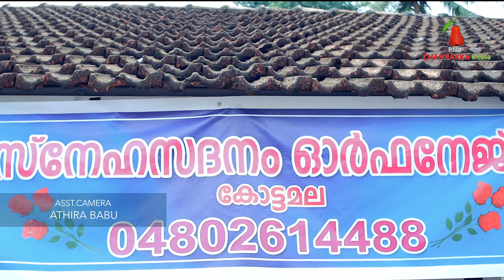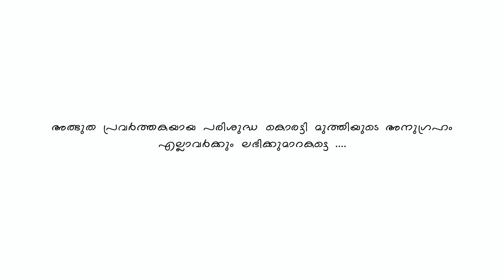VILICHAL VILIPURATH (KORATTYMUTHY SONG) BIJU CHALAKUDY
ALBUM - ENTE MUTHY 2022

LYRICS, MUSIC, SINGER & DIRECTION - BIJU CHALAKUDY
CHIEF ASSOCIATE DIRECTOR - SREEKANTH VIJAY
ARTIST - MASTER VARUNDEV BIJU                                                                                       ORCHESTRATION - AJI DENNIES
RECORDING & MIXING STUDIO - DENROSE MUSIC CHALAKUDY
FLUTE - KUMAR KALASADAN
CHORUS -PRIYA POULOSE, THUSHARA THOMAS, JWALA SEBASTIAN
DOP - SILPA BABU, ASSOCIATE - ATHIRA BABU
PROJECT DESIGNER - SANTHOSH KALAPURAKKAL
PROJECT MANAGER - BIJOY PUTHIRIKKAL
PRODUCTION CONTROLLER - VINESH CHALAKUDY
VIDEO EDITING - ABIJITH M N
SPECIAL THANKS - NIJU JOY, VINOJ CHALAKUDY, DAS KORATTY, HOLLY FAMILY UNIT KORATTY, RESIN T RAVI, KORATTY CHURCH  MEMBERS, GRILLO CONVENT POYYA, FAMILY RELATIVES & FRIENDS